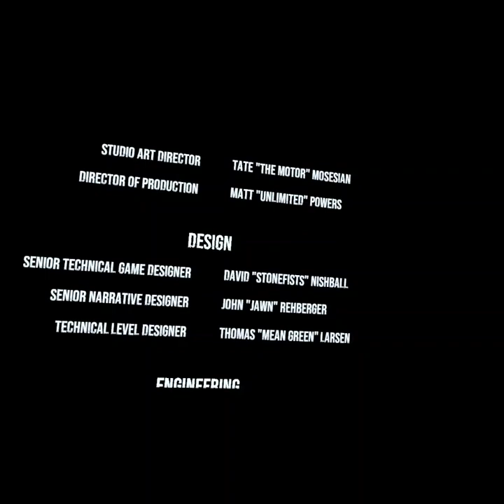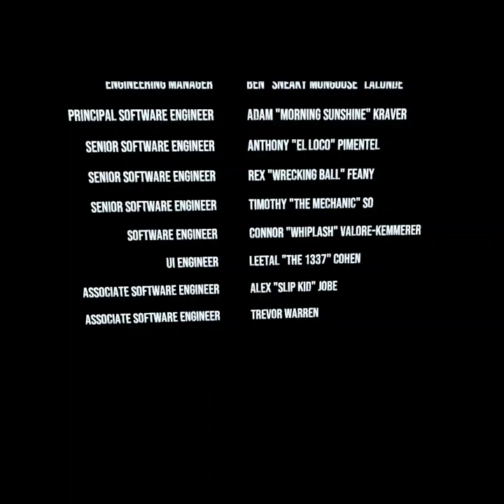WR Speedrun Creed: RTG {Legacy} (Rookie Mode)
00:33 Start 27:52 End
Total Time 27:21
Rules for this run was from Speedrun.com.

00:33 Start 28:41 End
Total Time 28:08
My Rules (From Load screen start  to start the game to load screen to credits)

This channel is for mostly everyone. and is entirely for fun
This channel features live streams of many different games and types of games
 as well as having a live broadcast chat party for each stream if you are watching on Playstation 4 then you are fully able to join the after you join the stream community only because thats the only way I know how to let anyone / everyone join
Video game kill counts.
Thanks for supporting the official release